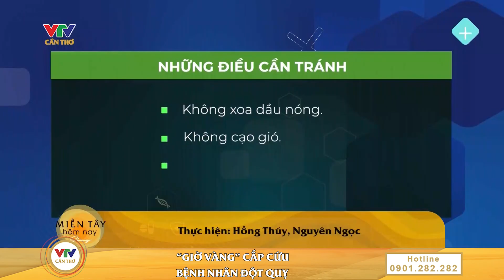Sơ cứu đột quỵ đúng cách để giảm tổn thương não bộ | VTV CẦN THƠ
© Bản quyền thuộc về VTV CẦN THƠ